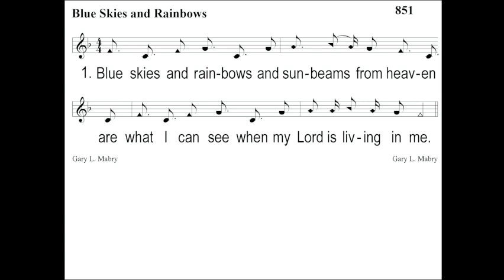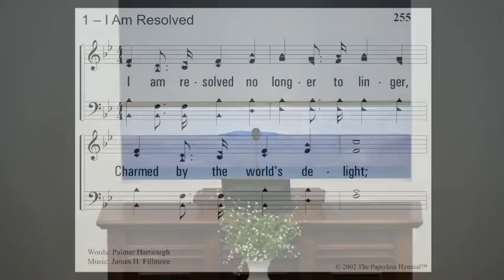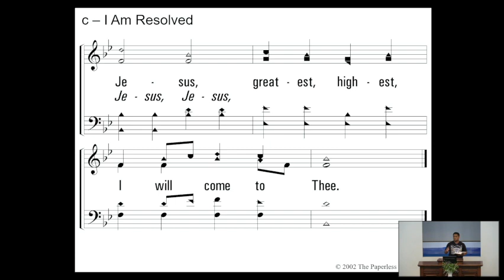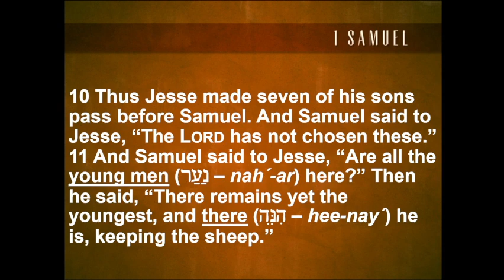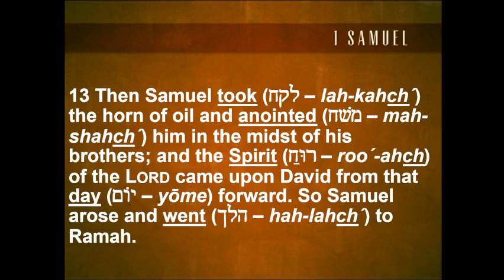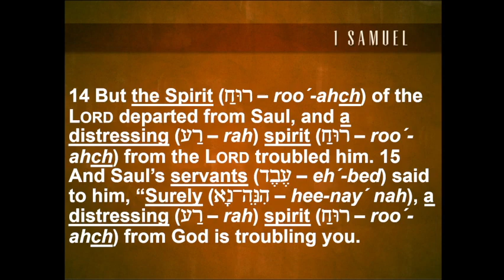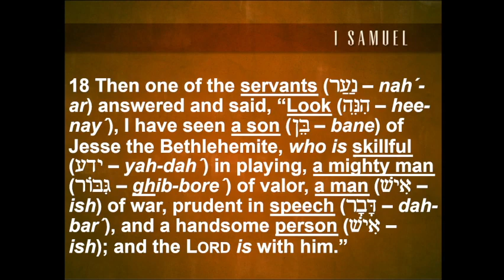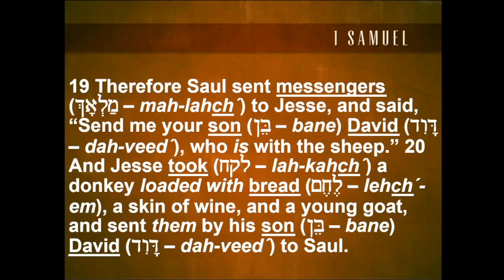Wednesday Evening Bible Class (3/27/24)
Tonight Paul Norwood continued with his Book by Book Series in 1st Samuel Ch 16.